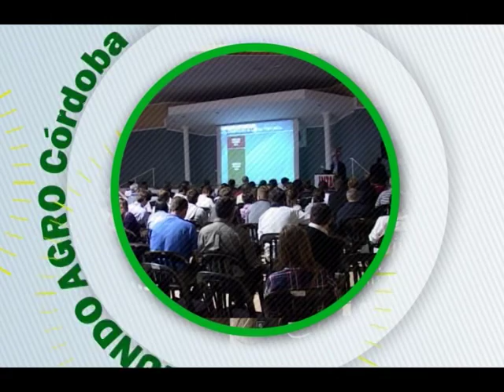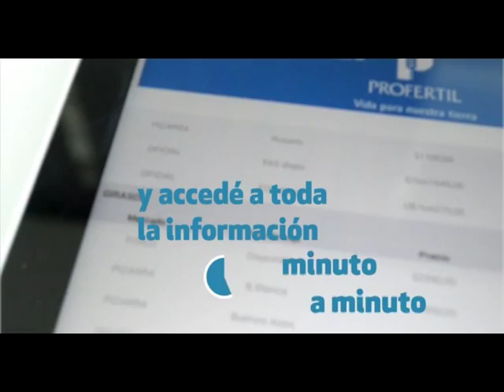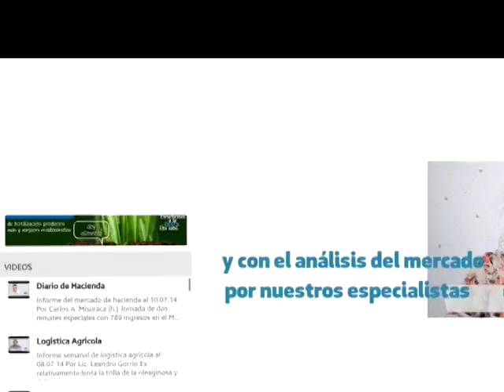MUNDO AGRO CBA 01MAR15SEP2015 68 EXPO RURAL DE JESUS MARIA ING CARLOSALVAREZ FCA